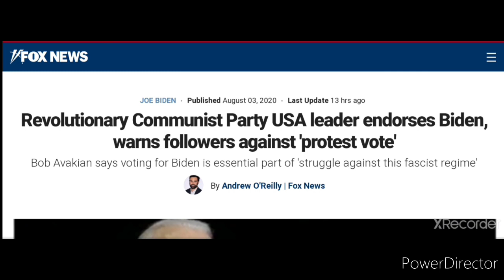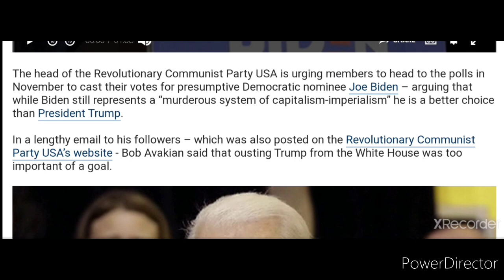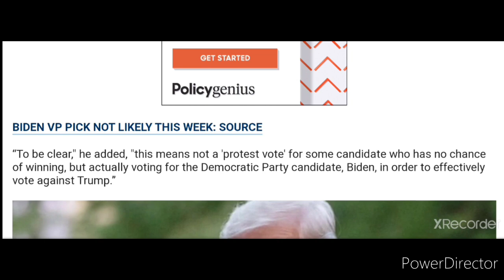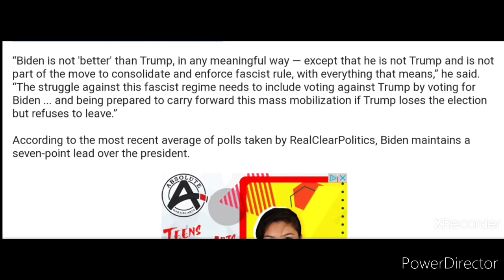Revolutionary Communist Party USA endorses Joe Biden for President!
Revolutionary Communist Party USA leader Bob Avakian asks his followers to vote Biden in an effort to stop the Trump/Pence "regime" from continuing it's "murderous system of capitalism/imperialism." A link to the article along with embedded videos is provided below.